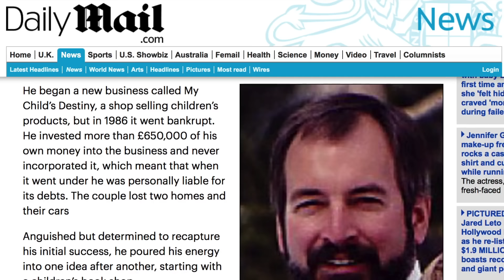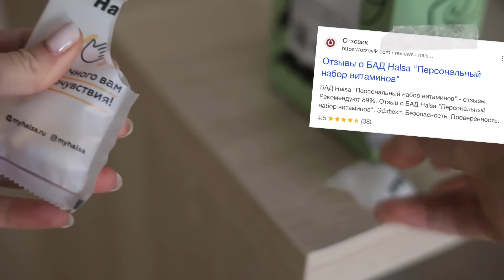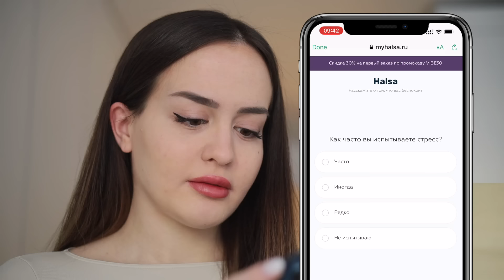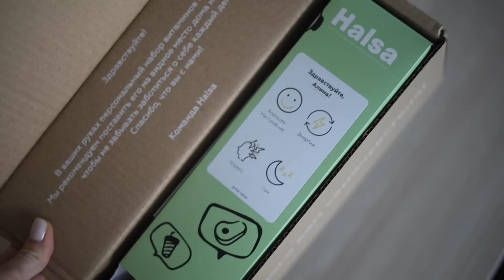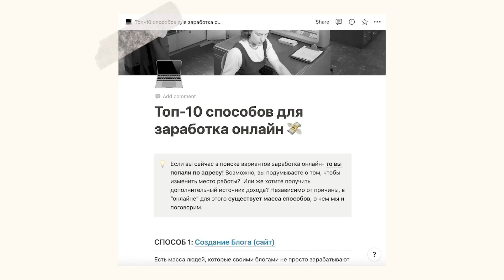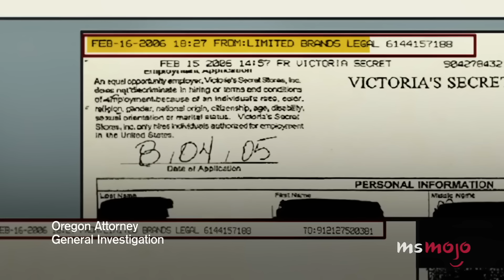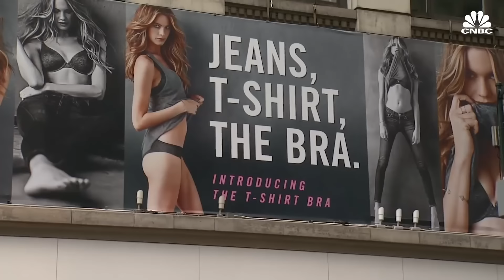Темные тайны ангелов Victoria’s Secret | Домогательства руководства, опасные диеты, грязные деньги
Думаю, все помнят эти шедевральные и захватывающие дух и кошелек шоу Виктория Сикрет. Модели-ангелы с божественными телами, которые будто реально спустились с небес. Но в 2017 году шоу закенселили из-за того, что на протяжении целых десятилетий, они не пускали на подиум никого, кроме идеальных девушек без единого изъяна. Тогда-то и начали выходить на поверхность и другие проблемы, связанные с этим брендом.  Домогательства до моделей, изнуряющие тренировки и экстремальные диеты чтобы остаться на шоу- лишь часть того, что пошло не так с Victoria’s Secret.

Посты о питании, тренировках, полезных привычках 🍋

Alina Muradimova
Алина Мурадимова